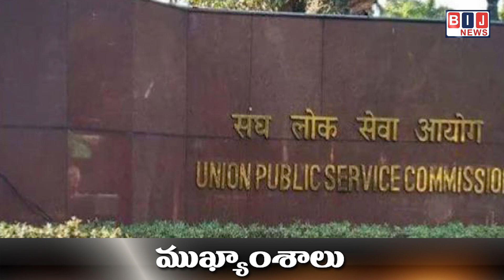"BIJ NEWS" news updates ప్రియురాలితో ఎంగేజ్ మెంట్ చేసుకున్న అమెజాన్ ఫౌండర్ జెఫ్ బెజోస్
Watch Live updates with "BIJ NEWS"ఏపికి 10 వేల 461 కోట్ల నిధులు విడుదల చేసిన కేంద్ర సర్కార్.
రాష్ట్రానికి మంచి జరిగితే తట్టుకోలేక పోతున్నారన్న సజ్లల రామకృష్ణారెడ్డి

సివిల్స్ - 2022లో 933 మందిని ఎంపిక చేసిన యూపీఎస్సీ.
మొదటి  ర్యాంకు సాధించిన ఇషితా కిశోర్.. నాలుగు  ర్యాంకులు అమ్మాయిలవే

తిరుపతిలో శునకానికి ఘనంగా అంతిమ సంస్కారాలు చేసిన యజమాని.
వైద్యం అందించకుండా నిర్లక్ష్యం వహించిన వారిపై న్యాయపోరాటం చేస్తానని వెల్లడి

ప్రియురాలితో ఎంగేజ్ మెంట్ చేసుకున్న అమెజాన్ ఫౌండర్ జెఫ్ బెజోస్.
2018 నుంచి డేటింగ్ లో ఉన్న బెజోస్, లారెన్... ఫ్రాన్స్ లో సందడి చేస్తున్న జంట